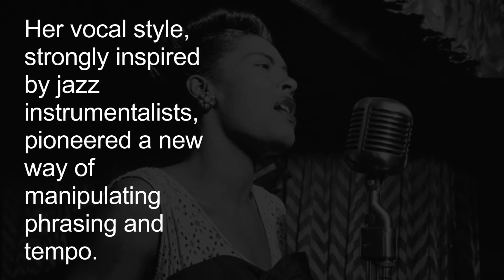Who is Billie Holiday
Eleanora Fagan, professionally known as Billie Holiday, was an American jazz singer with a career spanning nearly thirty years. Nicknamed "Lady Day" by her friend and music partner Lester Young, Holiday had an innovative influence on jazz music and pop singing.